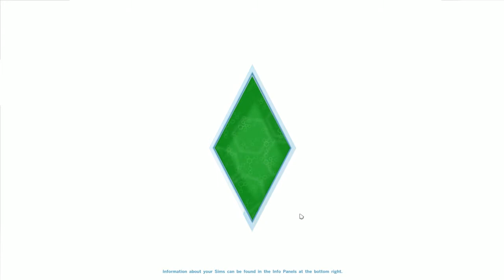THESIMS 4 P3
ติชมกันได้ ครับ  ^^

ถ้าชอบกดปุ่มนี้เพื่อ อัพเดต  คลิปใหม่ใหม่
    ติชมได้ที่ใต้คลิปนะฮะ
ทางผมจะพยายามพัฒนาครับ
ถ้าชอบอย่าลืมกด Like และ Share ด้วยนะครับ
ถ้าอยากติดตามคลิปใหม่ กด ติดตาม กันด้วยนะครับ

MY  NOTEBOOK
CPU:Intel  Core i7-4710HQ CPU @2.50GHZ
GRAPHICS    Intel Hd  Gtaphics 4600